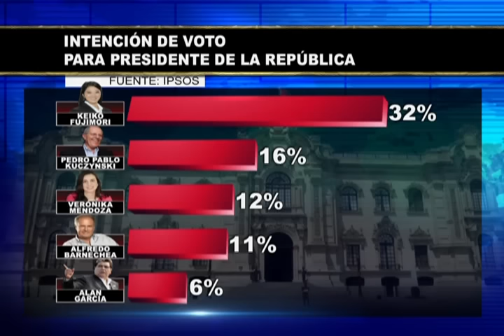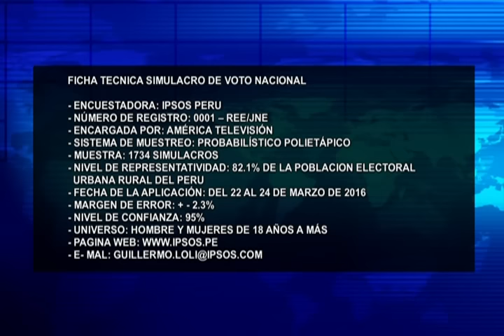Encuesta Ipsos: Keiko Fujimori continúa liderando y PPK reafirma segundo lugar (1/2)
Sondeo muestra la intención de voto de los candidatos presidenciales.